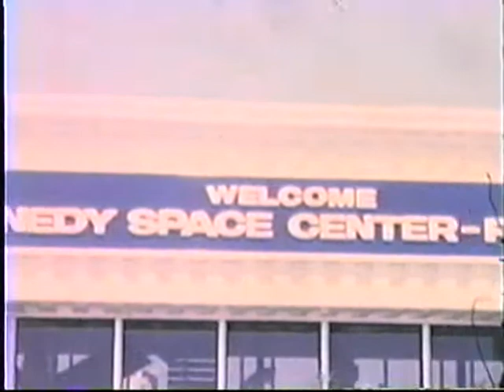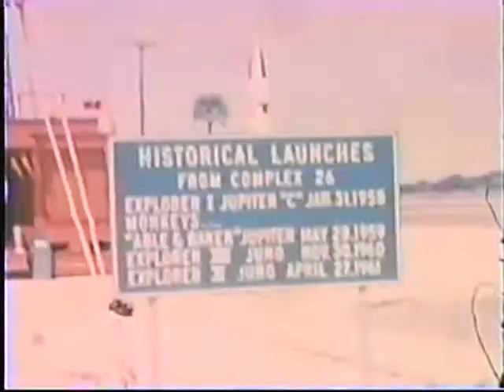1972 Disney World and the Kennedy Space Center.